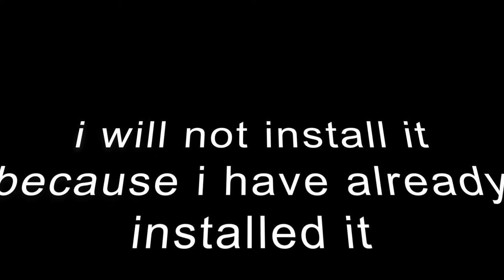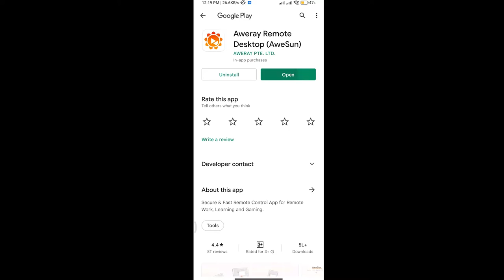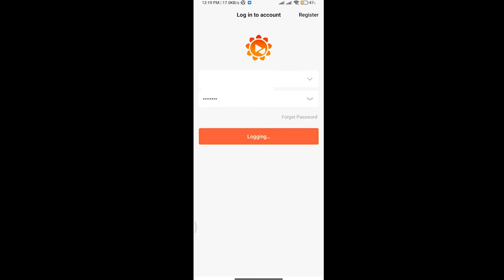Play Any Pc Games on Android Phones | For Free In 2022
FACEBOOK Play Any Pc Games on Android Phones | For Free In 2022

Hello, guys welcome to the description of the video. In the video, I have shown you guys How To Play PC Games On Android Or In Any Mobile With Awesun 2022 is going to be a very important year for Cloud Gaming Services India Growth. India Is moving towards many new advancements in gaming and technology side by side. And cloud gaming in India with open up new opportunities for more gaming enthusiasts who love to play games. With cloud gaming in India, it will lead people to play PC games on mobile devices.